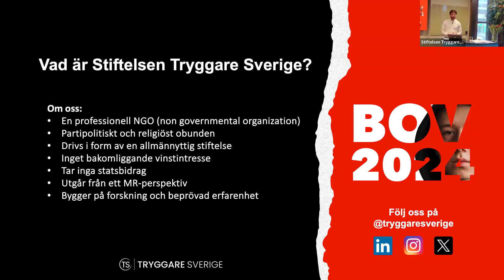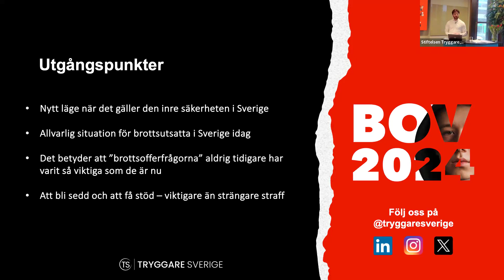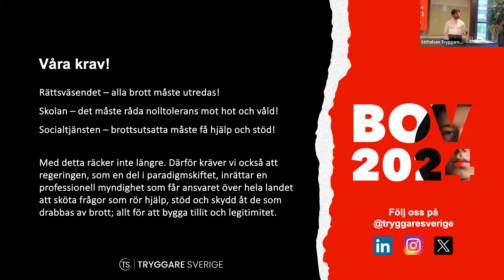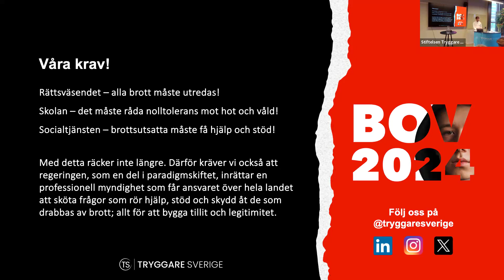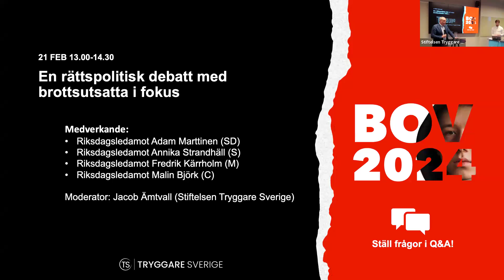BOV24 #6 "En rättspolitisk debatt med brottsutsatta i fokus"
Vilka insatser krävs för att få till ett paradigmskifte för att säkerställa att brottsutsatta alltid får hjälp, stöd och skydd? Vid seminariet sammanfattas Stiftelsen Tryggare Sveriges samlade erfarenheter och en brottsofferstrategi för det kommande decenniet presenteras och diskuteras.